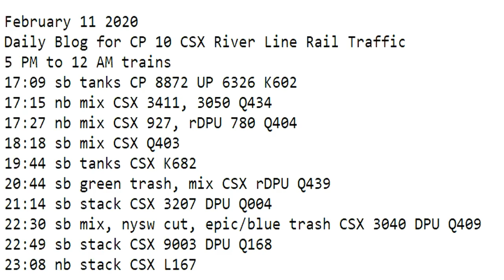February 11 2020 Trains 5 PM to 12 AM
5 PM to 12 AM trains
17:09 sb tanks CP 8872 UP 6326 K602
17:15 nb mix CSX 3411, 3050 Q434
17:27 nb mix CSX 927, rDPU 780 Q404
18:18 sb mix CSX Q403
19:44 sb tanks CSX K682
20:44 sb green trash, mix CSX rDPU Q439
21:14 sb stack CSX 3207 DPU Q004
22:30 sb mix, nysw cut, epic/blue trash CSX 3040 DPU Q409
22:49 sb stack CSX 9003 DPU Q168
23:08 nb stack CSX L167